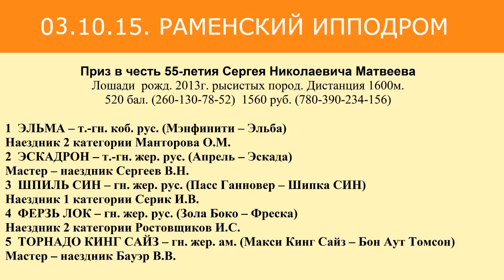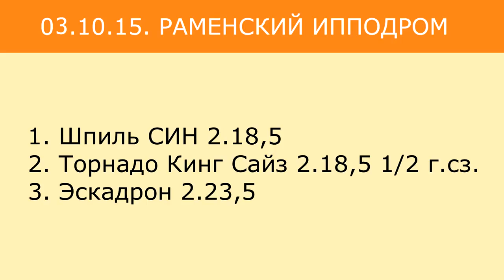Раменский ипподром. 03.10.15. ПРИЗ В ЧЕСТЬ 55-ЛЕТИЯ С.Н.МАТВЕЕВА